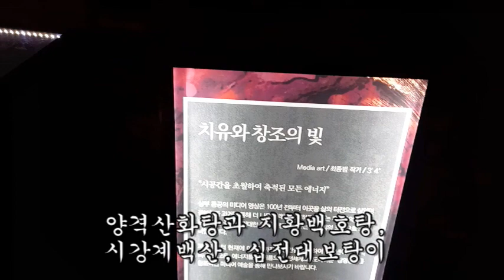얼음장 같은 냉증체질이 이것으로 뜨겁게 확 바뀌었다.